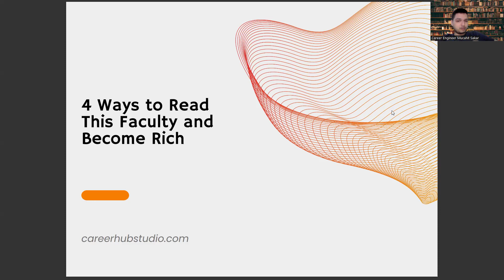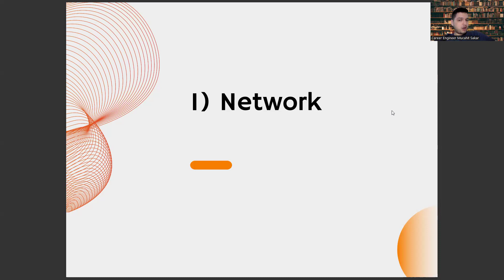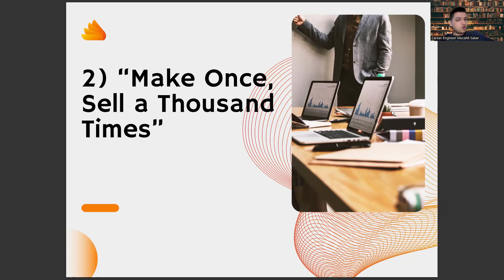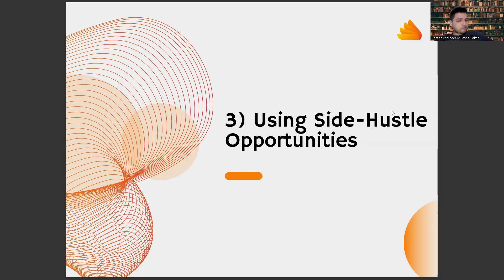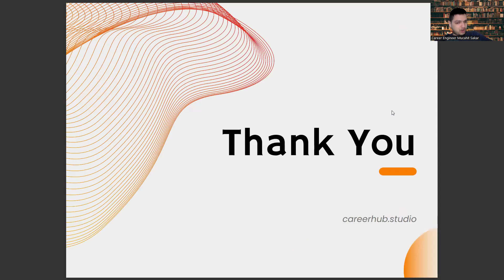4 Ways to Get Rich While Studying Politicial Science and International Relations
cuet,
political science syllabus class 12 cbse 2022-23,
class 11 political science question paper 2022 pdf,
class 10 political science chapter 4 questions and answers,
political science sample paper 2023 class 12,
class 10 political science chapter 2 questions and answers,
political science class 12 assamese medium,
2nd year political science question answer,
12th political science,
political science syllabus,
ba political science,
political science book,
political science meaning,
more_vert
social science,
class 11 political science,
history,
sociology,
political science question answer,
politics,
state,
economics,
ncert,
political science jobs,
12th political science,
political science 1st year,
12th political science,
more_vert
8
history,
Political Science,
International Relations,
Political Theory,
Diplomacy,
Foreign Policy,
Globalization,
International Organizations,
International Law,
International Security,
International Trade,
International Conflict,
International Cooperation,
International Development,
International Political Economy,
International Norms,
International Institutions,
International Regimes,
International Relations Theory,
Geopolitics,
Nationalism,
Global Governance,
Statecraft,
International Diplomacy,
International Negotiation,
International Mediation,
International Conflict Resolution,
International Peacekeeping,
International Human Rights,
International Criminal Law,
International Environmental Law,
International Migration,
International Terrorism,
International Political Communication,
International Political Sociology,
International Political Psychology,
International Political Economy,
International Political Theory,
International Political Philosophy,
International Political Anthropology,
International Political History,
International Political Geography,
International Political Ecology,,
International Political Economy of Development,
International Political Economy of Trade,
International Political Economy of Energy,
International Political Economy of Finance,
International Political Economy of Technology,
International Political Economy of Security,
International Political Economy of Environment,
International Political Economy of Globalization,
International Political Economy of Regional Integration,
International Relations of the Asia-Pacific,
International Relations of the Middle East,
International Relations of Africa,
International Relations of Latin America,
International Relations of Europe,
International Relations of the United States,
Global South,
Artificial Intelligence,
AI,
Machine Learning,
Deep Learning,
Neural Networks,
Robotics,
Automation,
Data Science,
Natural Language Processing,
Computer Vision,
Chatbots,
Voice Assistants,
Big Data,
Predictive Analytics,
Reinforcement Learning,
Decision Trees,
Computer Science,
Algorithm,
Analytics,
Business Intelligence,
Cognitive Computing,
Cybersecurity,
Ethics,
Future,
Industry 4.0,
Intelligent Automation,
Internet of Things,
Knowledge Management,
Predictive Modeling,
Quantum Computing,
Smart Technology,
Technology,
Virtual Assistant,
Augmented Intelligence,
Cloud Computing,
Deep Reinforcement Learning,
Digital Transformation,
Expert System,
Facial Recognition,
Career development,
Career planning,
Job search,
Career advice,
Career coaching,
Career advancement,
Career growth,